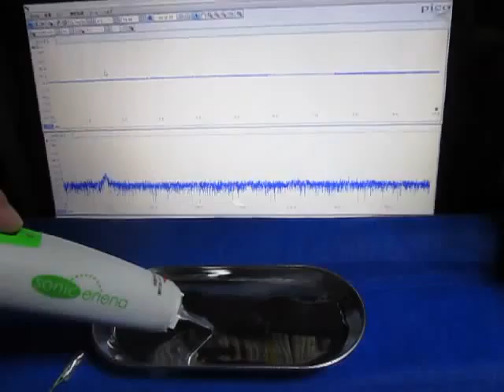表面弾性波の観察 Observation of the surface acoustic wave